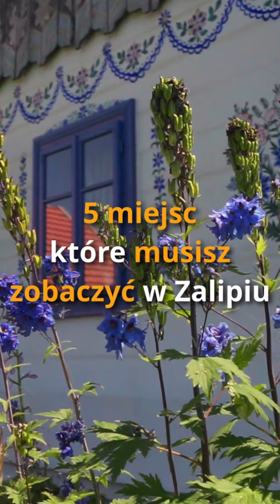Top 5 miejsc, które musisz zobaczyć w Zalipiu